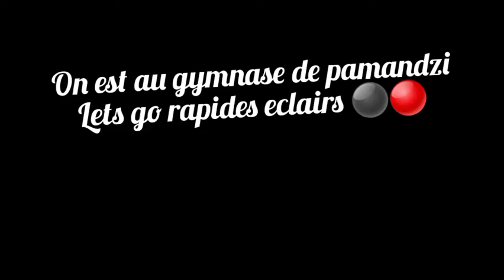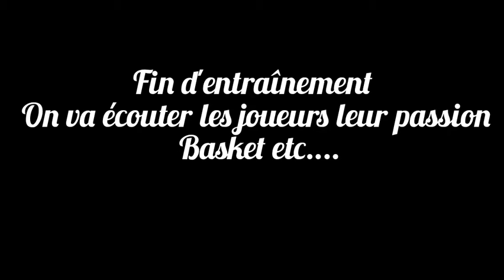Rapides Éclairs de Pamandzi u15 u17